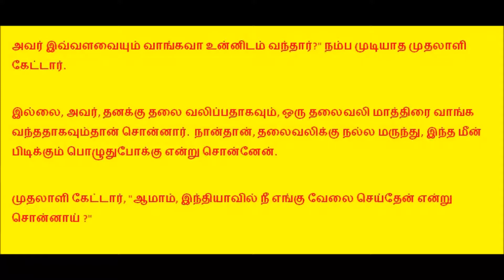நாற்காலியில் அமர்ந்து இந்த கடையை பார்த்துக்கொள்...